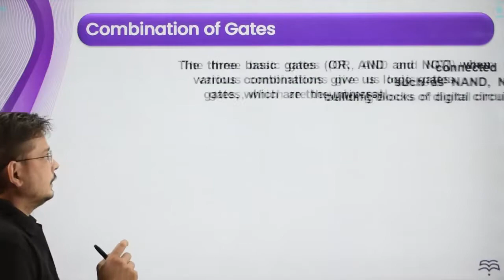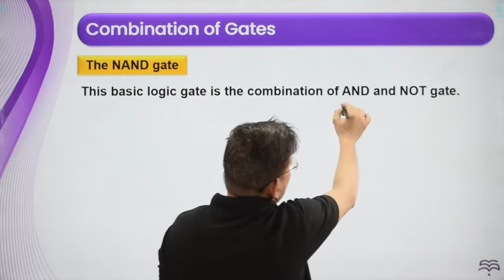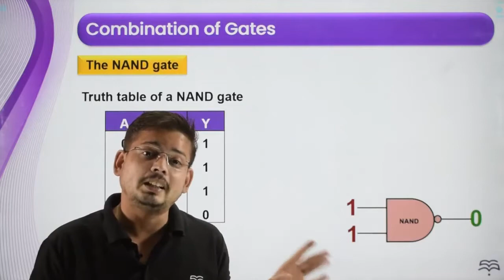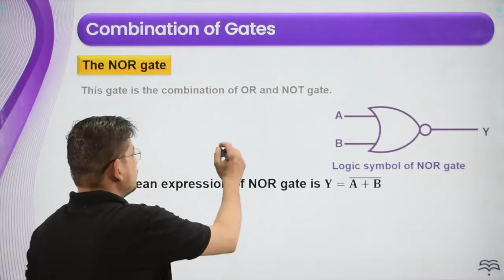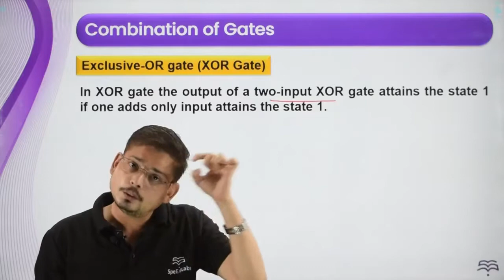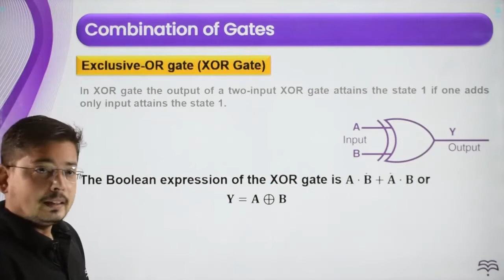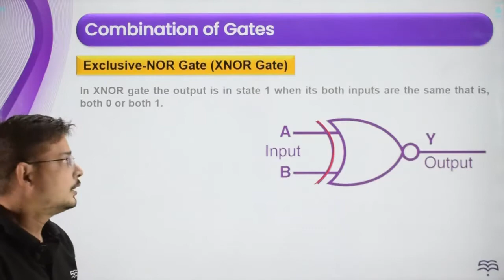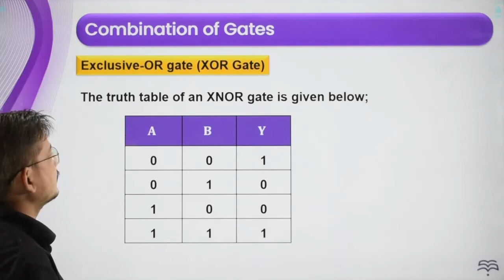JEE/NEET | Physics | Junction Transistor And Logic Gates ||(L2), Combination of Logic Gates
Introduction to “Junction Transistor and Logic Gates"" and it's various other applications in Physics for IIT JEE/NEET exams.

This video lesson offers insights on Symbols and Truth Table of NAND Gate, NOR Gate, Exclusive -OR Gate and Exclusive -NOR Gate.

SpeEdLabs is India's leading adaptive practice platform and is used by more than 100,000 students across 200+ cities in India. Students can access concept-based content on the SpeEdLabs YouTube channel and SpeEdLabs App...